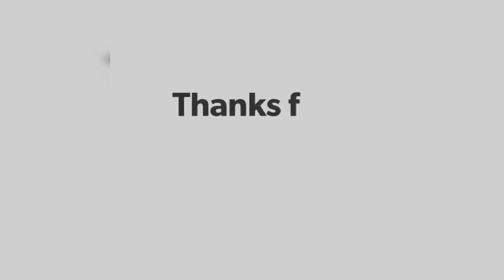How to make home made strawberry jam#homemadestrawberry#strawberryjam#homemade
This videos gives you the step buy step for making your very own home made strawberry jam..quite and easy..